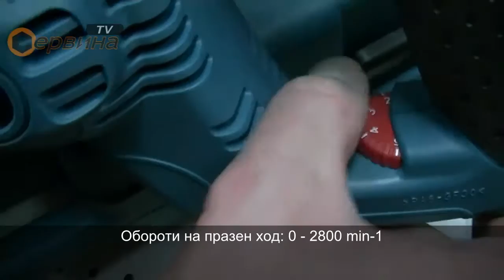Ножовка Makita JR3070CT - 1510W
- Стабилизираща електроника за постоянен брой обороти
- Намалени вибрации чрез изравнителна тежеста плоча(AVT)
- Нова система за смяна на ножа без инструменти
- Променящ без инструменти положението си ботуш при натискане на бутон
- Защитен от прах и пръски вода за дълъг експлотационен живот
- Чрез въртящо се колело безстепенно регулиране на брой обороти и четири степенно махално отклонение за висока скорост на рязане
- Ръкохватка с гумена подложка
- Универсален захват за всички ножове